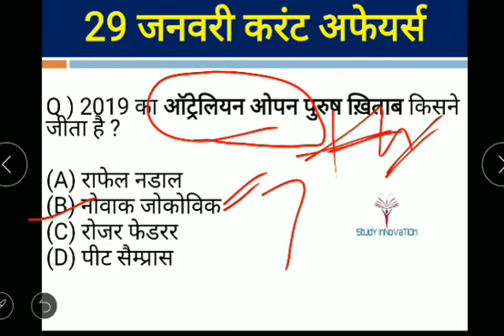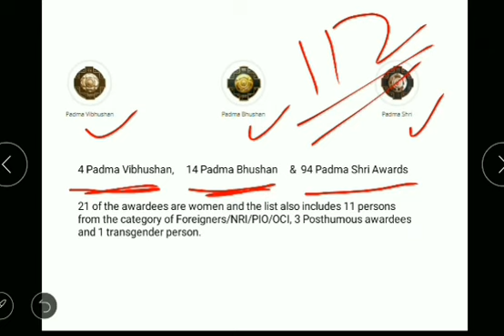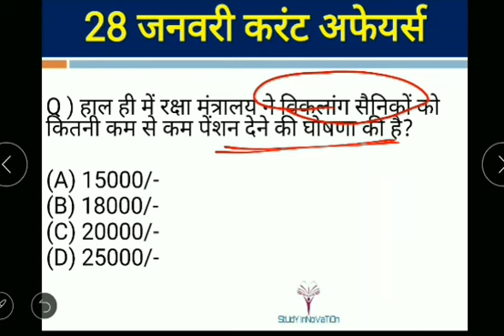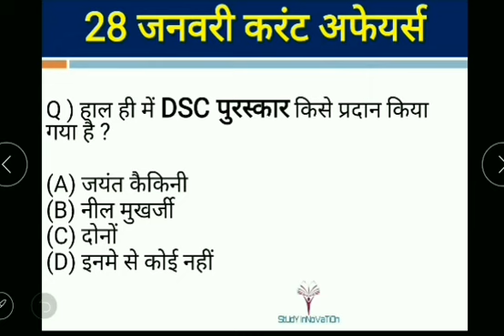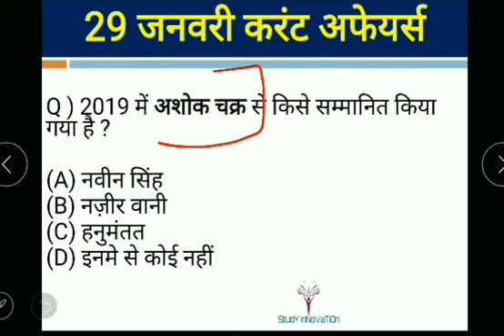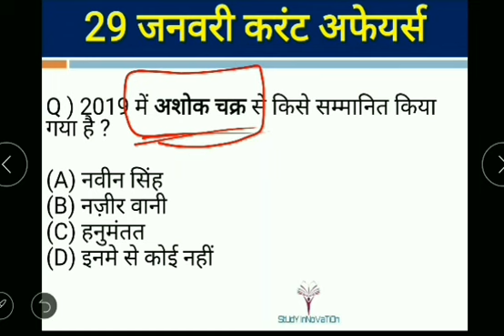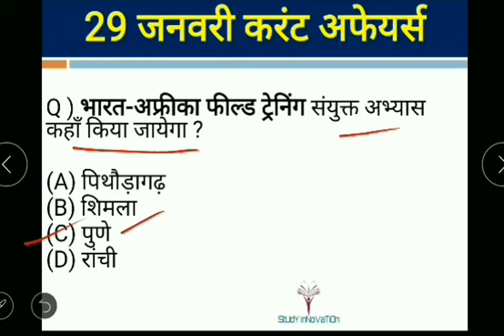29 जनवरी 2019 करंट अफेयर्स | Current Affairs in Hindi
UPSC, State PSC, UPPSC, MPPSC,RAS, BPSC,MPSC,SSC, IBPS, Railways ALP, UPSSSC

StUdY InNoVaTiOn